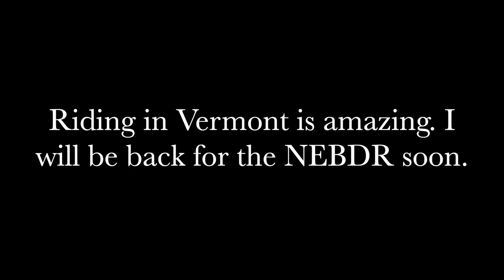Touratech DirtDaze 2020 - Northeast Kingdom Loop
Jumped on the FE450 for an advanced guided ride at DirtDaze. The ride went into Vermont and featured some portions of the NEBDR route. Really challenging rocky terrain and PLENTY of hill climbs. This whole video feels like a continuous climb.

Note Chris in the orange helmet on the Tenere 1200 in front of me. He was fun to watch. Rode that big bike like a magic carpet through the technical terrain.

This really encapsulated what riding in New England was all about. I will definitely be back for more.

Oh, and I met Steve Kamrad. NBD.